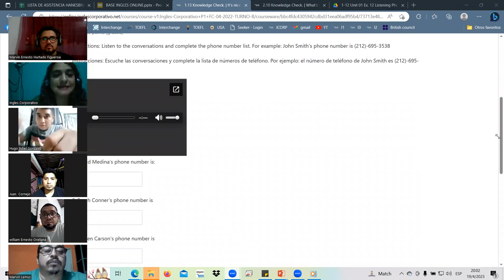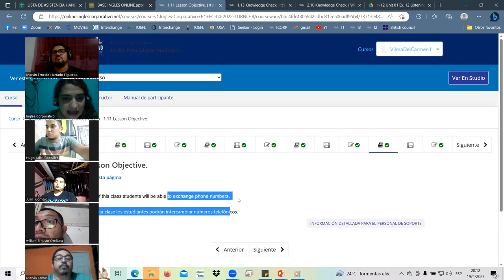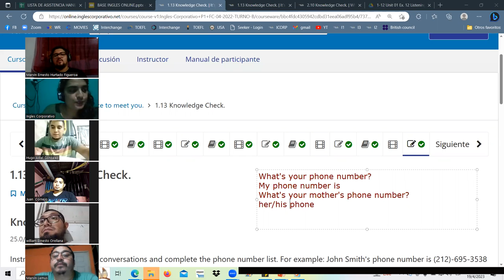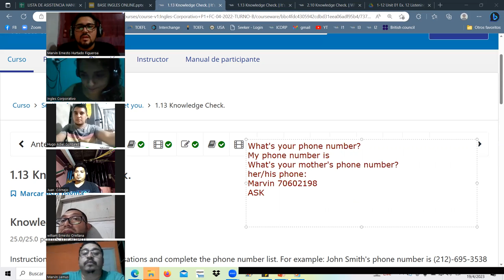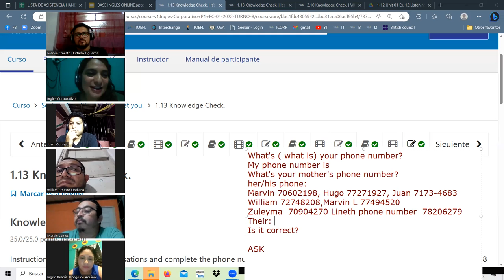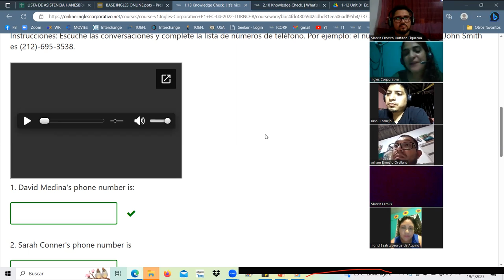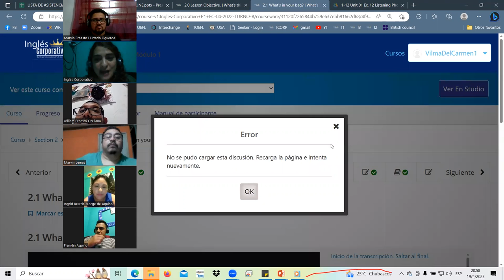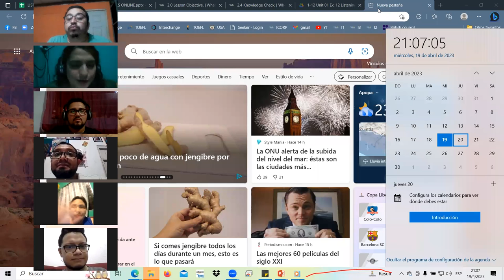SESSION3-ABR.19.23 P1-10-SOCKS-TURNO-A-C-04-23 Landaverde, NUMBERS, THIS/THAT